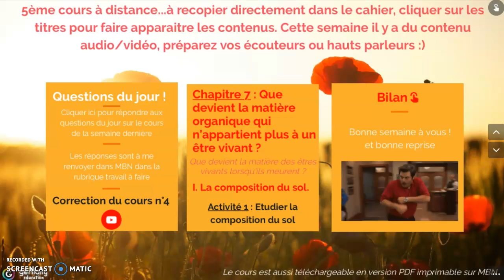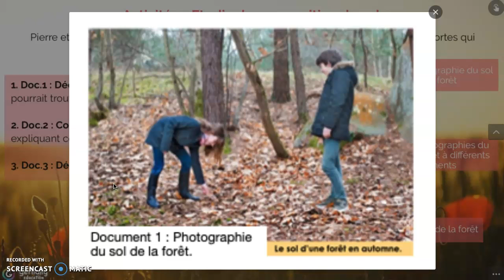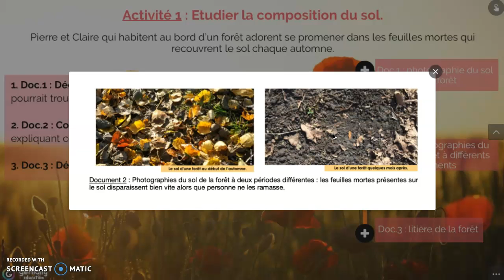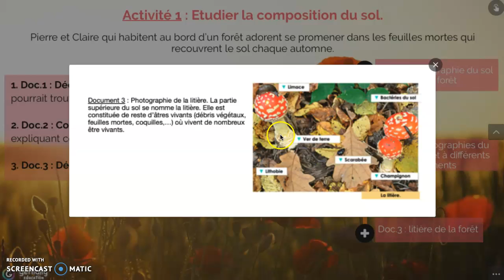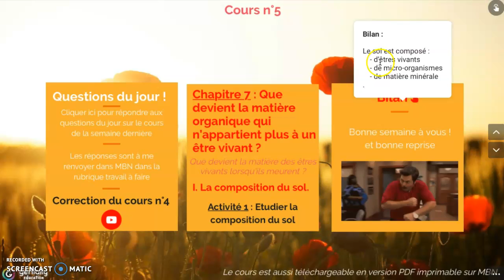6eme correction act.1 composition du sol